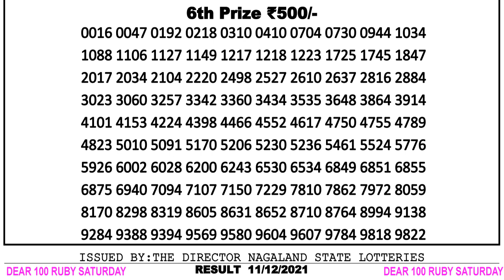DEAR 100 RUBY 08:00 PM 11/12/2021 NAGALAND LOTTERY SAMBAD RESULT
You Are Watching Nagaland State Lotteries  Saturday Weekly Lottery Result ,

Chapters:-
0:00 Dear Lottery Sambad Result
1:00 Lottery Result 5th Prize